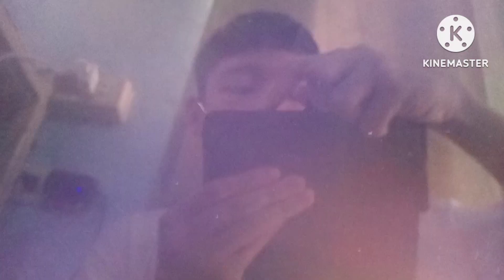Momentum Pictures/Lakeshore International/Dimension Films/Troublemaker Studios (2001)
Taken From Spy Kids (U.S. Release Date: May 01, 2001)